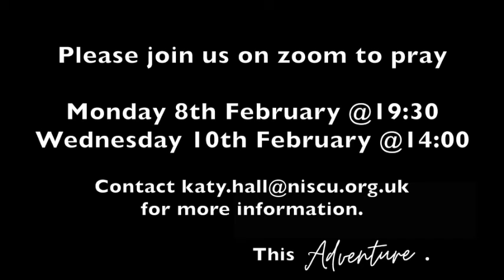This adventure 2021 South Lakes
Join us to pray for our schools

February 8th @ 19:30pm
February 10th @ 14:00pm